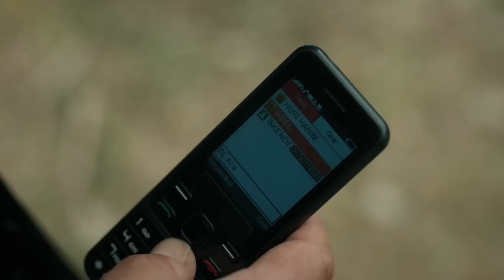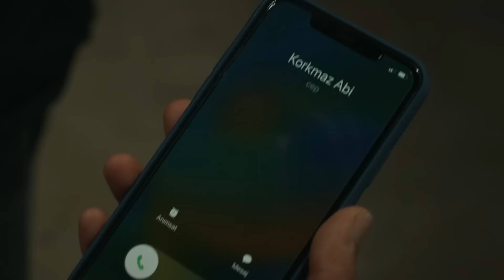Tetikçinin Oğlu 19. Bölüm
Korkmaz, yıllar sonra bulduğu oğlu Metin’i korumak için hayatının en büyük sınavını verir. Nefes kesen bir mücadelenin sonucunda Metin’i kurtarmayı başarsa da İskender enselerindedir. İskender adım adım iz sürerek Metin ve Korkmaz için çemberi daraltır. Korkmaz ve Metin, içine düştükleri cenderede nefes bile alamazlarken, sürpriz bir isim onlara yardım edecektir.

İskender ve Korkmaz, kırk yıldır sırtını birbirine dayamış iki dosttur. Korkmaz, İskender için elini kirletmekten çekinmez ve yıllar içinde tetikçisine dönüşür. İskender ise onun sayesinde işlerini büyütmüş, rakiplerinin korktuğu bir insana dönüşmüştür. Zamanı geldiğinde her şeyin başına geçireceği oğlu Yiğit, babasının gözüne girmek için bir iş organize eder ama işler beklediği gibi gitmez. Hayatını üç kağıtla kazanan, günübirlik yaşayan Metin ise, o gece olay yerindedir. Yaşanan olaylar sonucu Yiğit ölürken, Metin de büyük bir belanın içerisine düşer. Oğlunun ölümüyle tüm kontrolü kaybeden İskender, Korkmaz’dan oğlunun katilini bulmasını ister. Bir süre iz süren Korkmaz, sonunda hedefe ulaşmak üzereyken büyük bir gerçekle yüzleşmek zorunda kalır. Artık Korkmaz, Metin ve İskender için hiçbir şey eskisi gibi olmayacaktır.

İskender ve Korkmaz, kırk yıldır sırtını birbirine dayamış iki dosttur. Korkmaz, İskender için elini kirletmekten çekinmez ve yıllar içinde tetikçisine dönüşür. İskender ise onun sayesinde işlerini büyütmüş, rakiplerinin korktuğu bir insana dönüşmüştür.

Zamanı geldiğinde her şeyin başına geçireceği oğlu Yiğit, babasının gözüne girmek için bir iş organize eder ama işler beklediği gibi gitmez.

Hayatını üç kağıtla kazanan, günübirlik yaşayan Metin ise, o gece olay yerindedir. Yaşanan olaylar sonucu Yiğit ölürken, Metin de büyük bir belanın içerisine düşer.

Oğlunun ölümüyle tüm kontrolü kaybeden İskender, Korkmaz’dan oğlunun katilini bulmasını ister. Bir süre iz süren Korkmaz, sonunda hedefe ulaşmak üzereyken büyük bir gerçekle yüzleşmek zorunda kalır.

Artık Korkmaz, Metin ve İskender için hiçbir şey eskisi gibi olmayacaktır.

YAPIM: O3 MEDYA - SAME FİLM
YAPIMCI: Saner Ayar - Ömer Durak
YÖNETMEN: Yağız Alp Akaydın - Emre Aybek
SENARYO: Gökhan Horzum
OYUNCULAR: Şevket Çoruh, Timuçin Esen, Genco Özak, Sezin Akbaşoğlu, Serhat Kılıç, Bahar Şahin, Esra Kızıldoğan, Aybike Turan